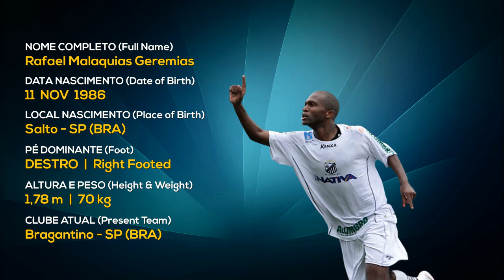MALAQUIAS - Atacante / Forward (2012-2013)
Melhores momentos do atacante Rafael Malaquias Geremias, 26 anos, atuando pela equipe do Bragantino-SP